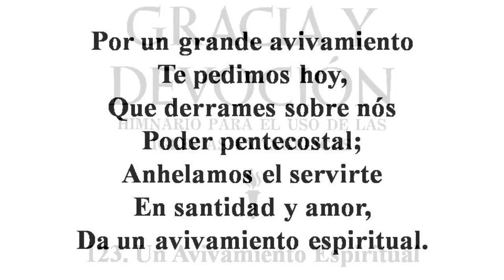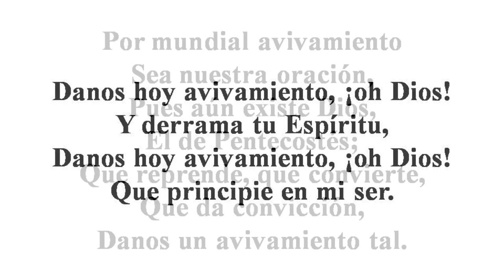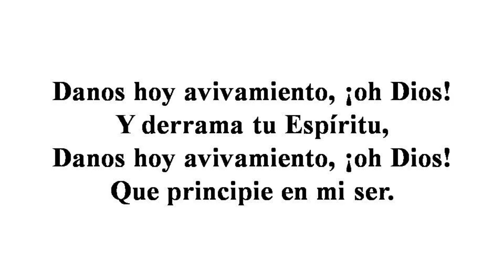123 Un Avivamiento Espiritual